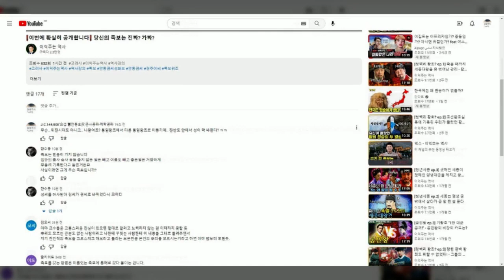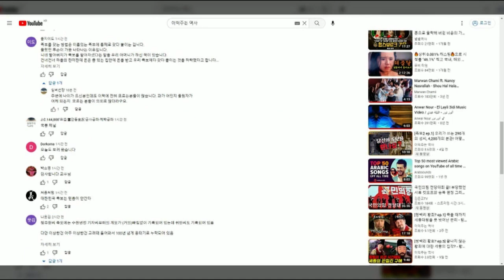본인이 페미도 아니고 그렇다고 유대인종도 아닌데 크리스천 남성이다? 시랔Go! (feat. 안동권씨 의성김씨)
2023:이잼과JMS등/2026:일장기牧師/2027:시랔Go(韓中日해체Project)